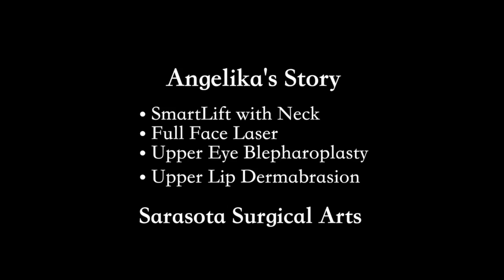Smartlift Facelift Eye Bleph Video Testimonial Sarasota FL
Sarasota Surgical Arts
4143 Clark Road, Sarasota, Florida 34233

When you choose a surgeon for your facelift, SmartLift or other procedure make sure you choose a doctor who understands the science and artistry of the procedure. Dr. Sessa possesses a delicate touch which is critical to a great result for your cosmetic surgery. Give us a call and Dr. Sessa can educate you to all your options.

Artistic and Delicate Facial Cosmetic Surgery
The aging face is characterized by changes in the skin as well as underlying structures and connective tissue. As the skin loses elasticity over time, loose excess skin can start to sag, giving the face an aged appearance. jowls along the jaw line can become exaggerated, making the face appear square. Excess skin and slack underlying muscle can also form two “bands” along the neck, which can distort the appearance of the underside of the chin and neck. Laxity of the cheeks, as well as fat loss in the mid-face can also contribute to an aging appearance. The facelift dramatically reduces these visible signs of aging. In some cases, depending on the needs of the patient, cheek or chin implants may be recommended to restore diminished facial volume and enhance the results of facelift. The term rhytidectomy is formed from the Latin words rhytid (wrinkle) and ectomy (removal of). A facelift is basically surgery to remove lax skin, which has resulted from age, heredity, or environmental factors. A great deal of the aging process relates to your tissues and what you do to care for them. And since we age at different rates, there is no “right” age for a facelift. The appropriate time to have a consultation is when you no longer like what the mirror tells you. This may be in your 30s or your 80s.

Cosmetic Surgeon Sarasota FL
Board Certified Dr. Alberico Sessa